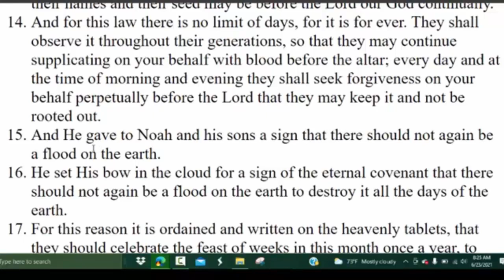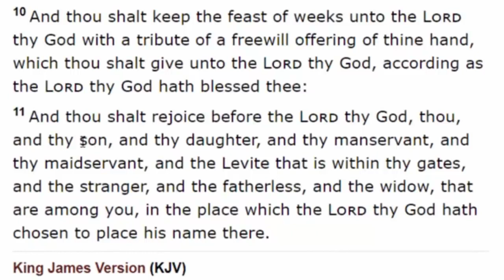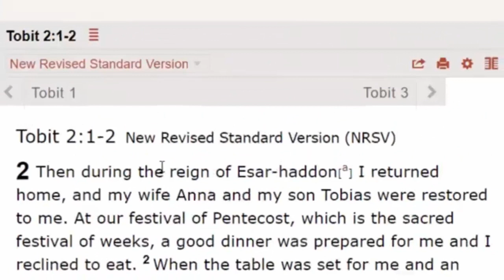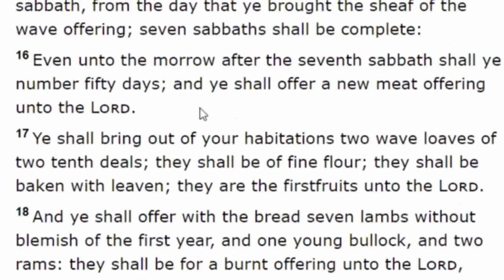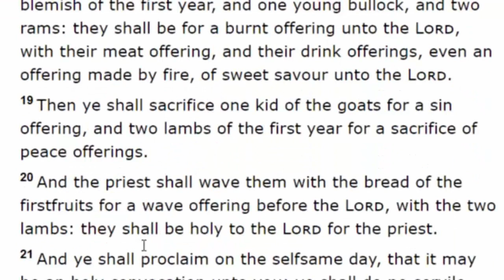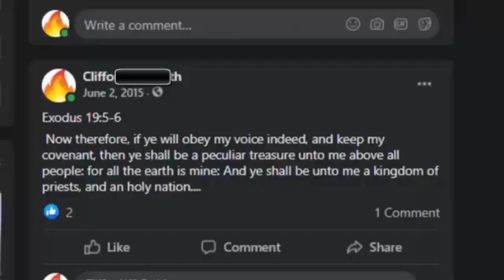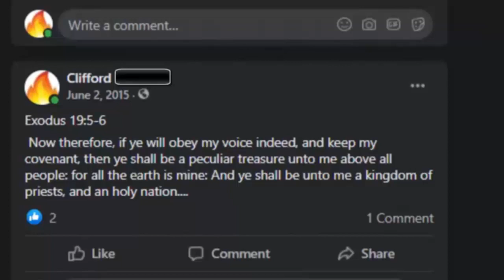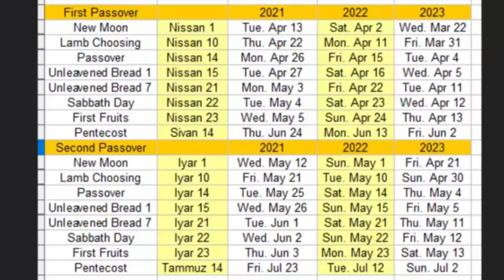How To Celebrate Pentecost? Do This To Keep The Feast of Weeks. What Do We Do On Shavuot? Covenant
In this video we look at the scriptures to tell us what we are supposed to do during the Feast of Weeks or Pentecost Shavuot.